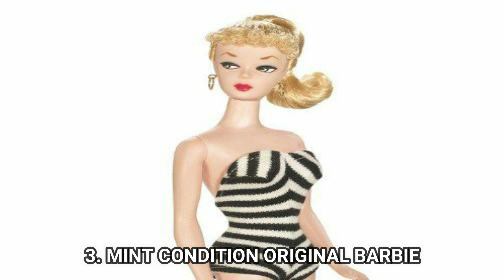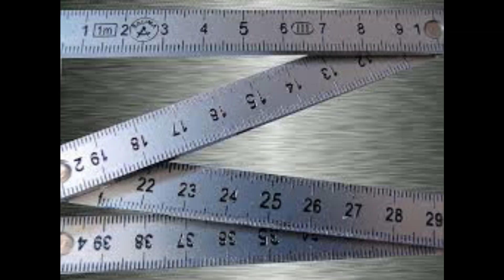world's most costliest dolls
this video tells about world's most costliest dolls
this video is more interesting to know about this dolls
let us see few of them
1. life sized megumi kato
2. original superman action figure
3.mint condition original barbie
4.michael lue gardener uncle
5. stieff titanic mouning bear
6. diamond barbie
7. enchanted doll
8. blue ivy's barbie doll
9. promotional barbie
10. k & r dolls
11. stieff louis vuitton teddy bear
12. madame alexander eloise
13. the bird trainer